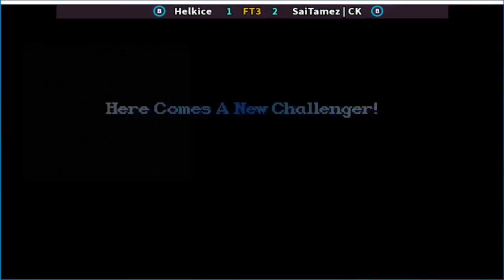Super Street Fighter II X - grand master challenge Helkice vs SaiTamez | CK